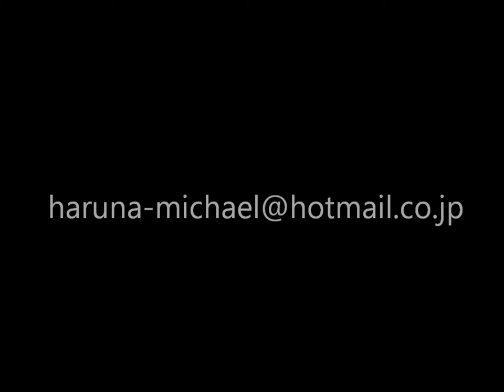haruna OKUYAMA作品集2013.No.1.wmv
奥山華名デジタルアート作品集2013-No.1